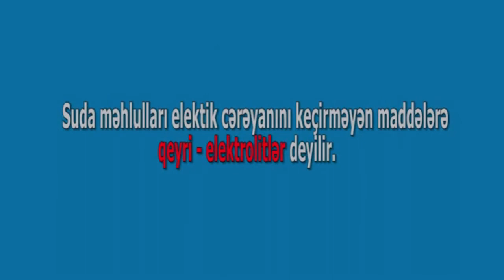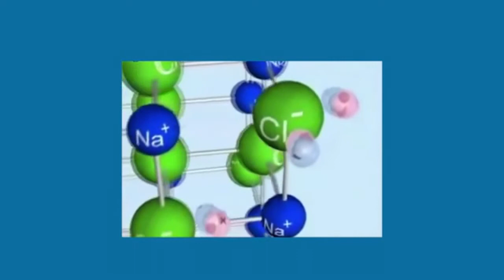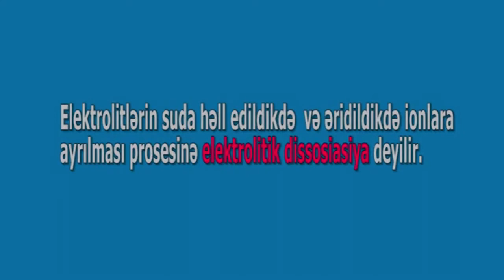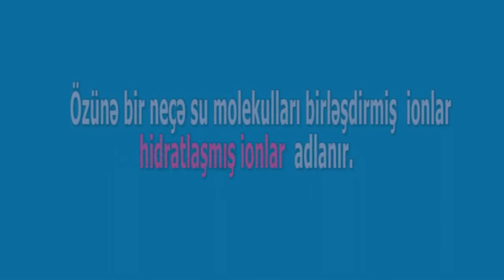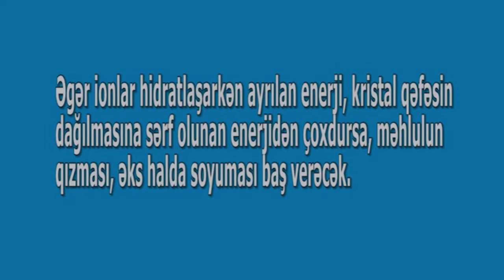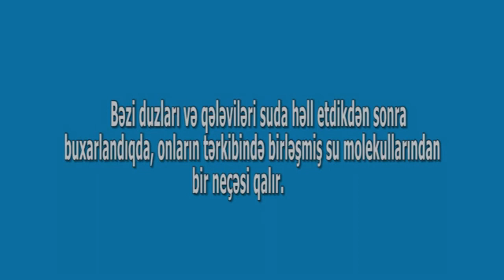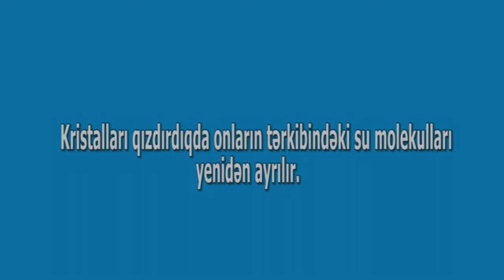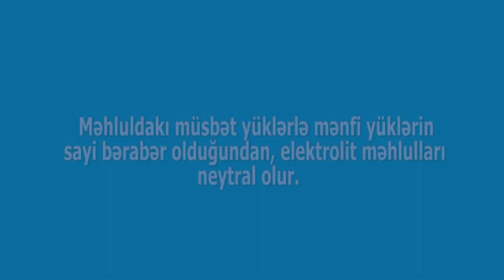Kimya - Elektrolitik dissasosiyasiya I hissə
Kimya. 8-ci sinif.
Şirin Məmmədova.
318 saylı tam orta məktəb və Bakı Modern məktəbin Kimya müəllimi.